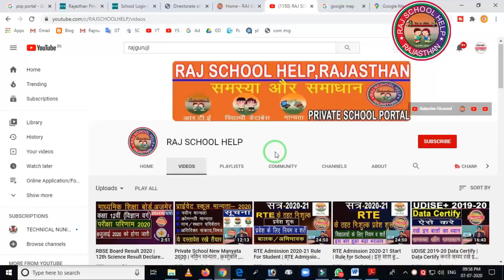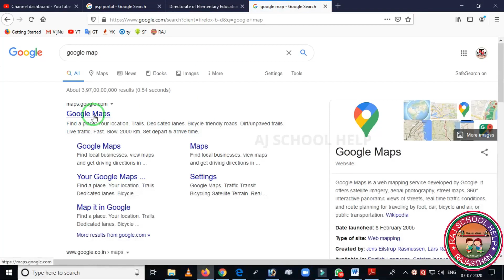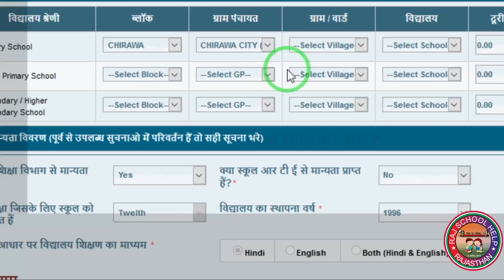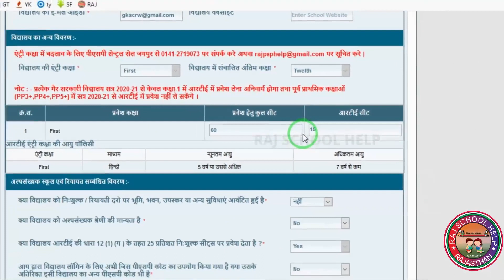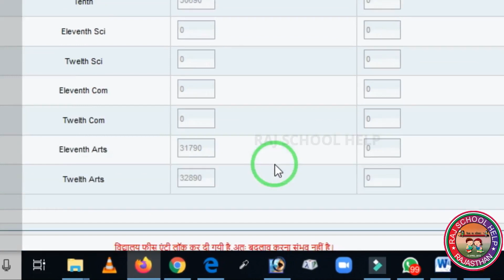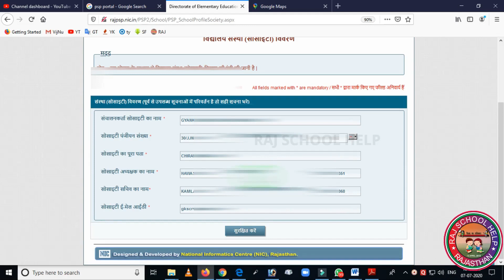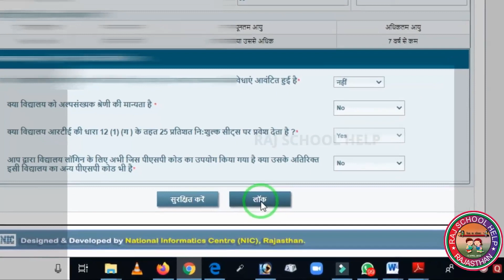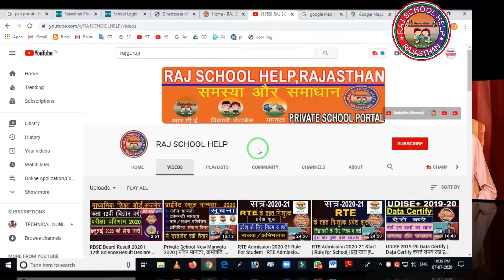RTE Admission 2020 | PSP Portal Profile Update Problem and Solution | GIS, P3+, 4+, 5+, Fees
RTE Admission 2020-21 | Rajasthan RTE Admission 2020 PSP Portal Profile Problem

Topics Covered In This video :

1). RTE Admission 2020
2). PSP Portal RTE Admission 2020
3). RTE Portal RTE Admission 2020-21
4). RTE Portal G.I.S Setting 2020
5). RTE Admission P3+, P4+, P5+ Admission 2020

 Hi...

About Video:
Nmskar Dosto Aaj Is video me maine aapko PSP Portal par RTE Admission 2020-21 Profile Update me jo problem aa rahi uske smadhan ke bare me btaya yai. GIS Setting, School Profile, Fees update. Ummed krta hun ye video aapko jarur pasand aayega. Thanks